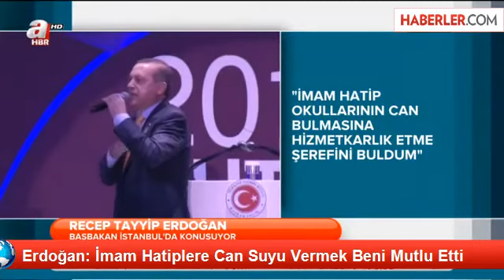İmam hatipler için hizmetkarlık etme şerefine nail olduk.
İmam hatip okullarının yeniden can bulması için hizmetkarlık etme şerefine nail olduk.